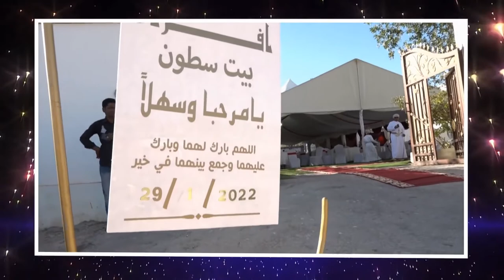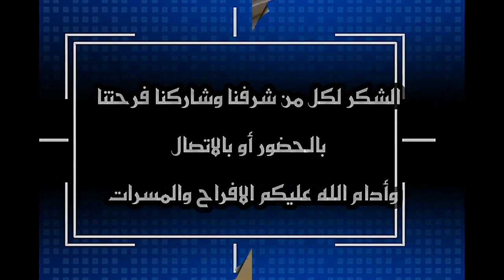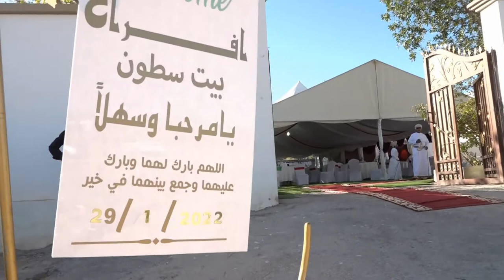العريس /محمد بن مسعود بن سالم بن محسن سطون الكثيري السبت 29/1/2022 الجزء الاول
الجزء الاول